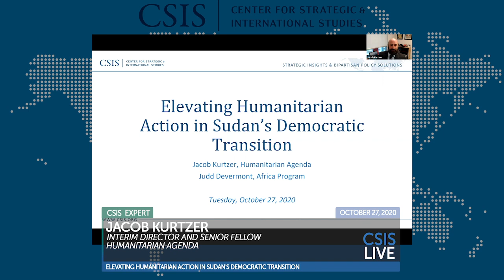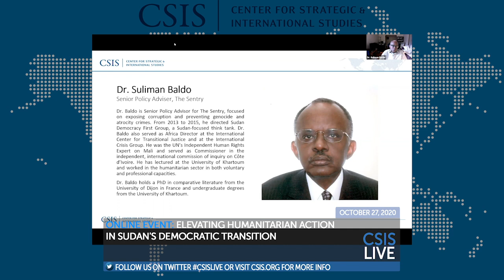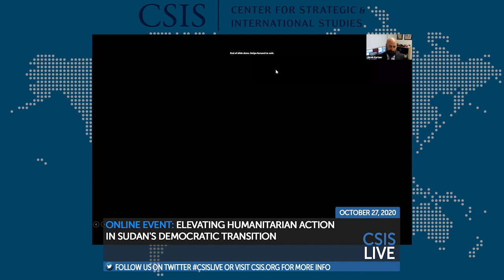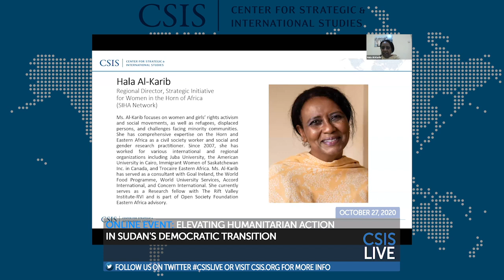Online Event: Elevating Humanitarian Action in Sudan's Democratic Transition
On October 19, the White House announced it was taking steps to delist Sudan as a state sponsor of terrorism (SST), clearing the way for increased international assistance and opportunities for development financing. Removing Sudan from the SST list is long overdue and comes at a pivotal moment for its nascent political transition. Prior to the Covid-19 crisis, the UN Office for the Coordination of Humanitarian Affairs (OCHA) estimated that 9.3 million people in Sudan would need humanitarian assistance in 2020. Now, months of heavy flooding have led to increased displacement, while high levels of inflation are making it increasingly difficult for people to purchase food and limiting the services humanitarian organizations can provide.

Sudan’s ongoing democratic transition has enabled increased humanitarian access for multilateral aid organizations, yet restrictions on NGOs remain, and prospects for enhanced access are uncertain. As peace negotiations and the democratic transition continue, political leaders in Sudan must ensure that meeting humanitarian needs remains at the forefront of their agenda.

In a follow-up to our recent commentary, this webinar will highlight the enduring humanitarian needs in Sudan and examine how Sudanese political actors can prioritize humanitarian needs during the state’s democratic transition. To help understand these issues, we will be joined by Dr. Suliman Baldo, Senior Advisor at The Sentry, and Hala Al-Karib, Regional Director at the Strategic Initiative for Women in the Horn of Africa.